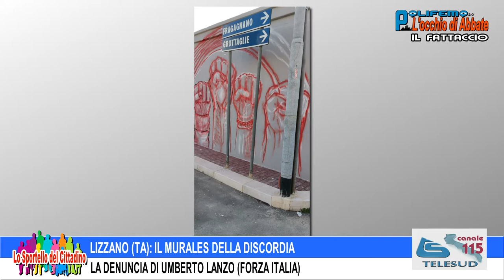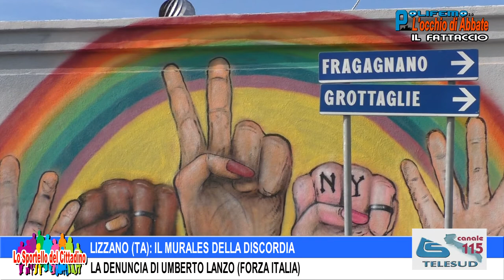LIZZANO (TA): IL MURALES DELLA DISCORDIA. LA DENUNCIA DI U. LANZO (F.I.)